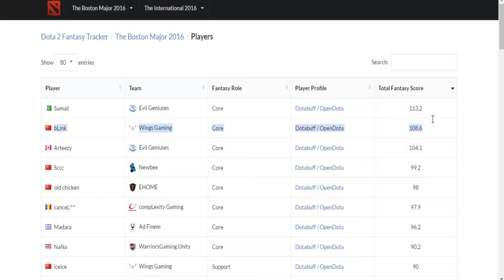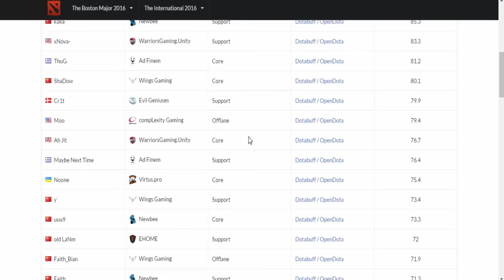Fantasy Challenge Día 3 - Octavos de Final, 07 diciembre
Esta página les va a ayudar mucho para elegir los mejores jugadores en cada día